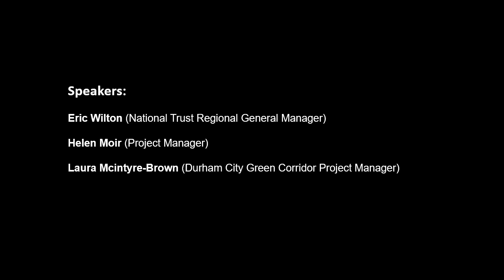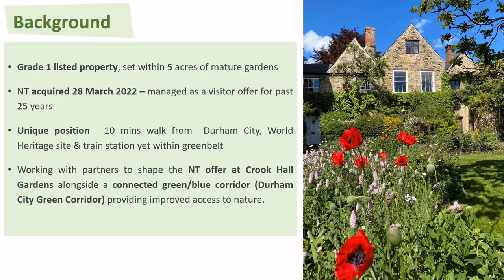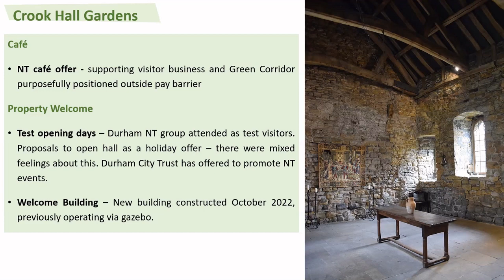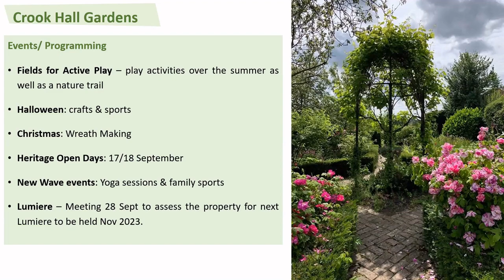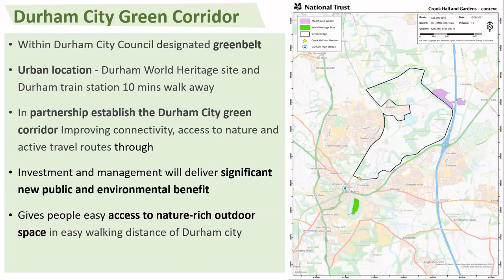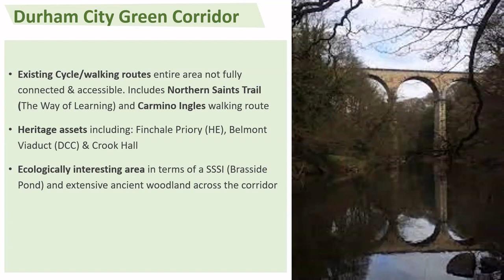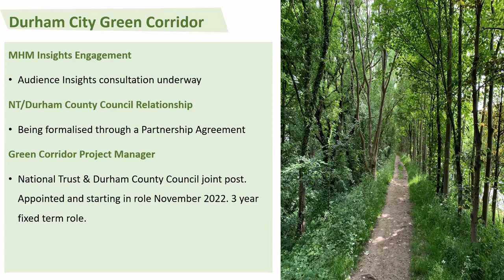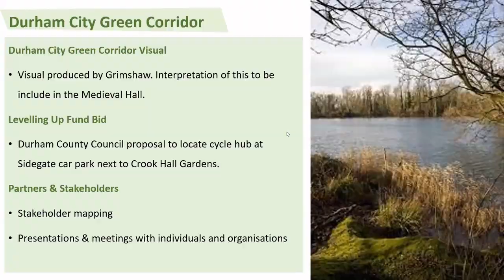Crook Hall Gardens & The Durham City Green Corridor : The City of Durham Trust 2022 Autumn Lecture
One of the most exciting events of 2022 was the reopening under the National Trust of Crook Hall Gardens, with ambitions to make them a gateway into a green corridor north of the City, even up to Finchale Priory and including the NT-owned Moorhouse Wood. The City of Durham Trust was delighted to be able to welcome Eric Wilton (regional General Manager), Helen Moir (Project Manager), and Laura Mcintyre-Brown (Durham City Green Corridor Project Manager) for a presentation entitled “Crook Hall Gardens & The Durham City Green Corridor”.